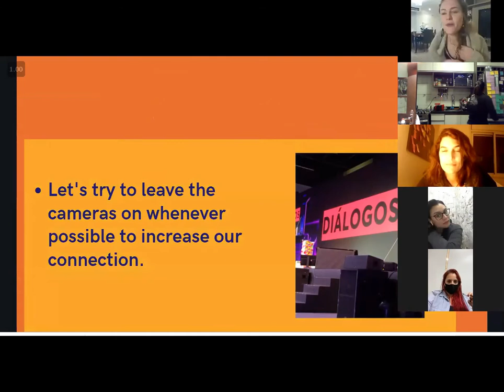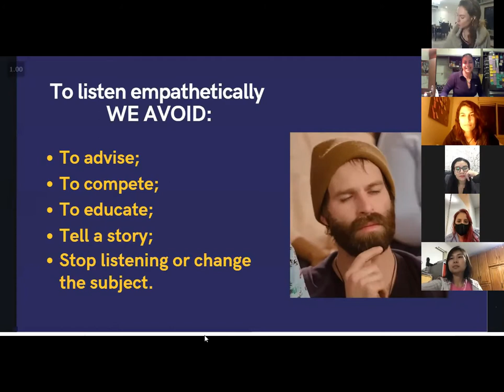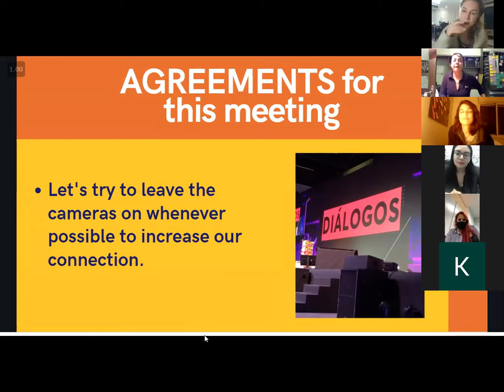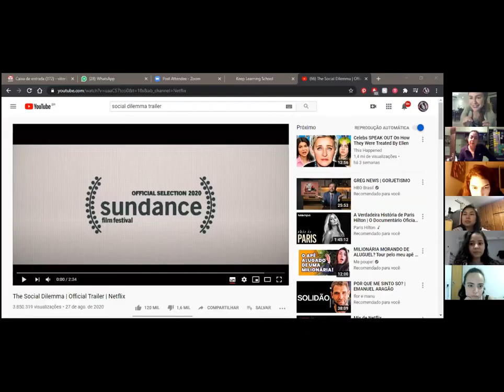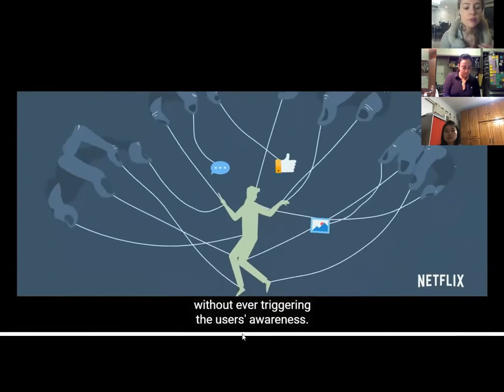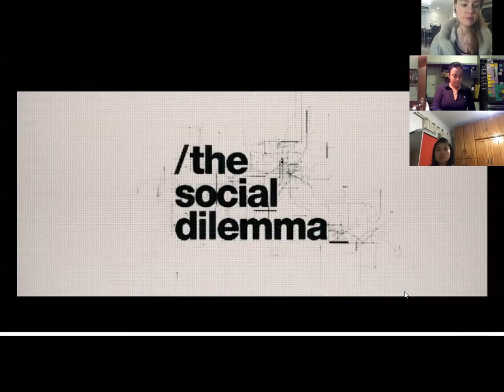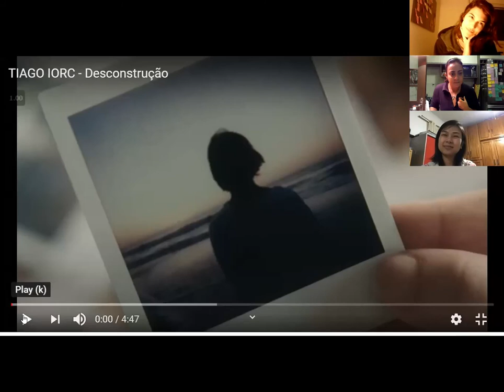ACDC English XP Social Dilemma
In this meeting it was an incredible chat about this documentary "Social Dilemma" from Netflix ... it is worth the reflection that this documentary brings us ... and the discussion was AWESOME ... just watch.
Nesse encontro foi um bate papo incrível sobre esse documentário "O Dilema das Redes" da Netflix... vale a pena a reflexão que esse documentário nos traz... e a discussão foi INCRÍVEL... só assiste